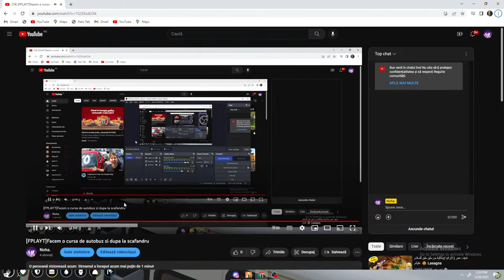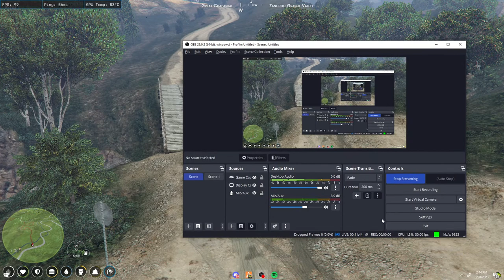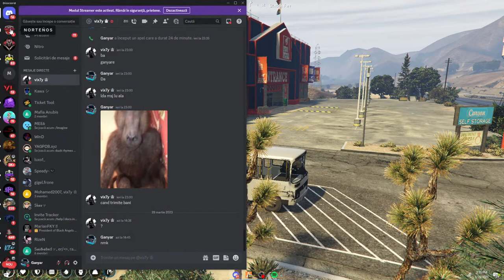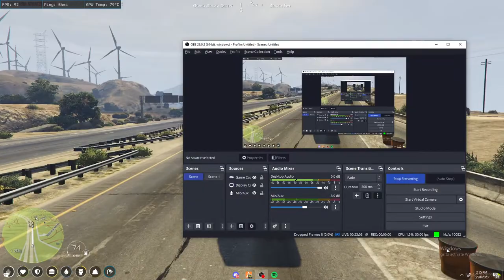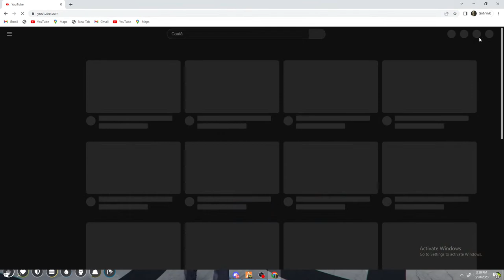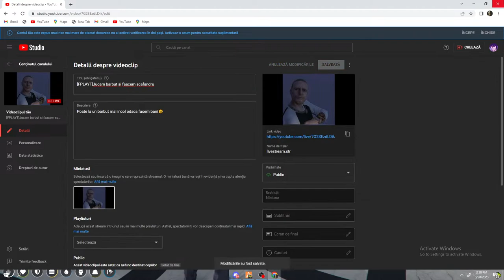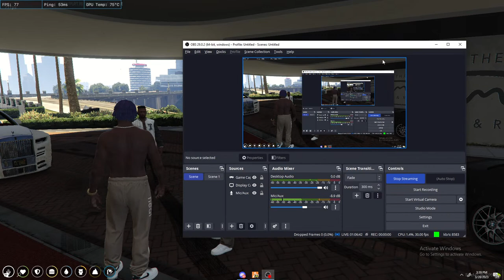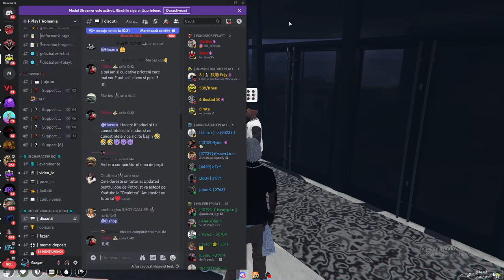[FPLAYT]Jucam barbut si faacem scafandru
Poate la un barbut mai incol odaca facem bani😏